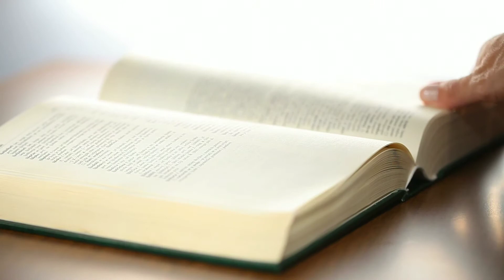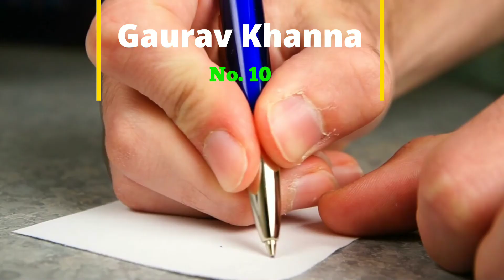गौरव खन्ना साहित कितने पढ़े लिखे हैं टीवी के यह फेमस सितारे। TV serial actor education....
गौरव खन्ना कितने पढ़े लिखे हैं टीवी के यह फेमस सितारे। TV serial actor education.

गौरव खन्ना शहीद कितने पढ़े लिखे हैं यह अभिनेता